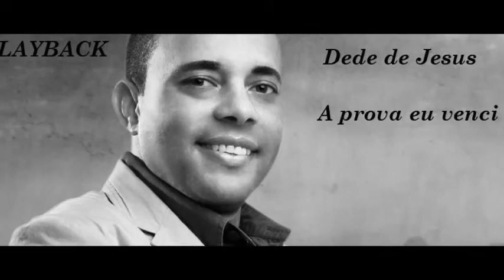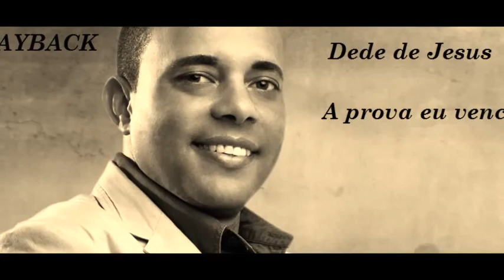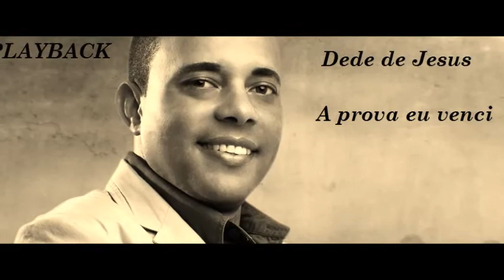DEDE DE JESUS A PROVA EU VENCI [PLAYBACK]